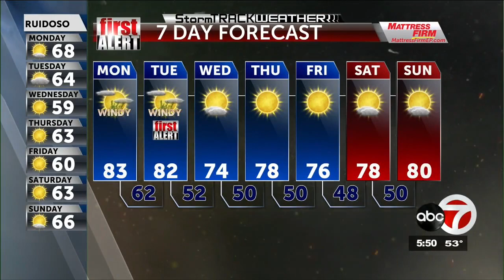ABC-7 First Alert: Cold front ushers in cooler air and cranks up the winds